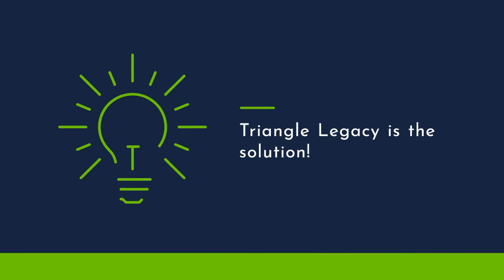Water Damage Restoration BURKE VA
Triangle Legacy Flood Restoration & Carpet Cleaning
12602 Grey Eagle Crt
Unit 13
Germantown MD 20874

Water Damage Restoration Burke VA. Property damage due to excess water? Triangle Legacy is the solution. Our team is available and ready to respond 24/7. With the best training, experience and equipment. Triangle Legacy is your restoration expert. We are ready to serve you.